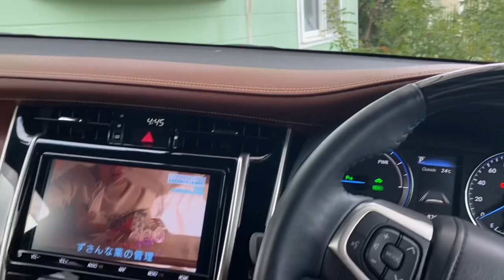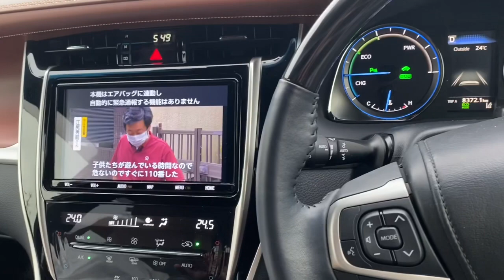Grocery time(our 32video game)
Enjoyable time sales